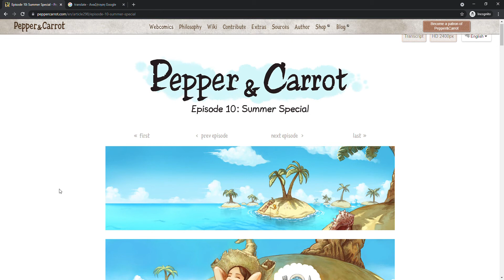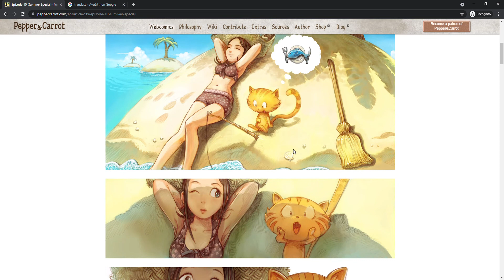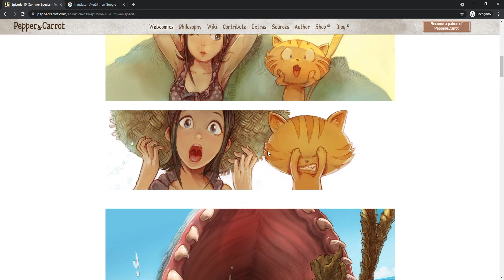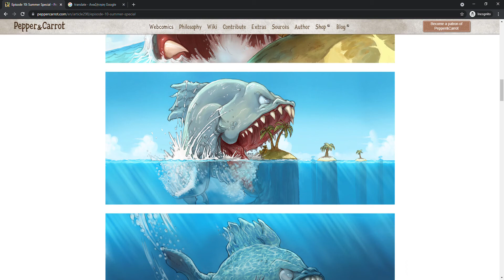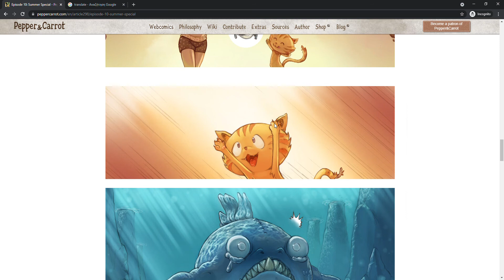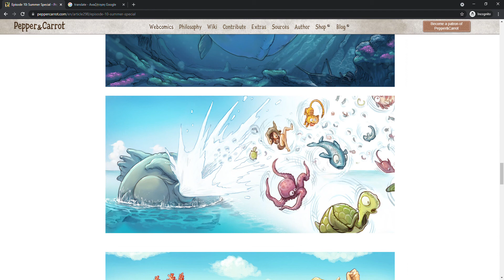pepper and carrot #10 / short kid stories / immersion Greek